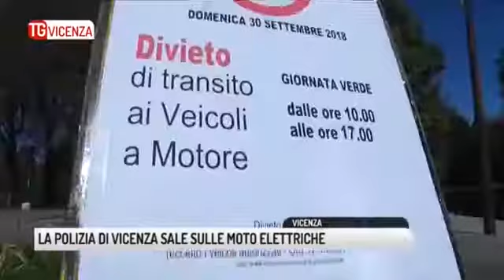Tacita @ Vicenza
La Polizia Locale di Vicenza sale sulle Tacita